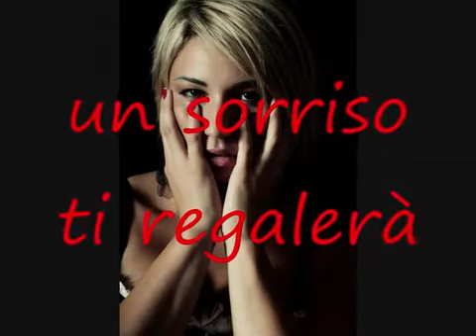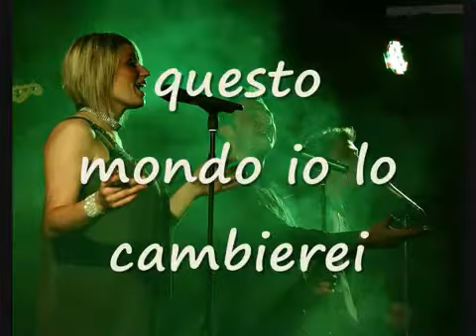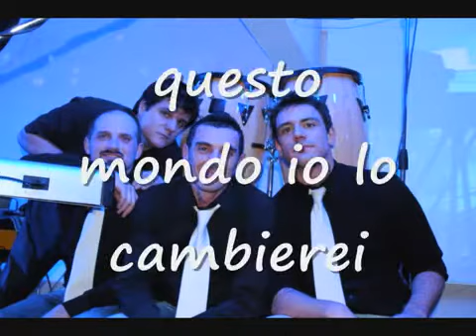ORCHESTRA RAF BENZONI IO E TE MICROFONO D'ORO 2012